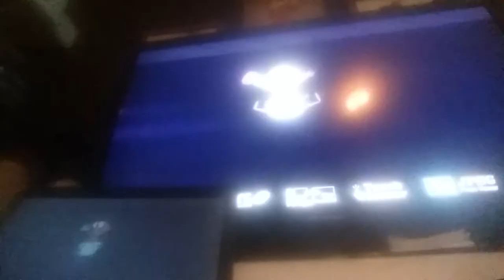RoboRoach Theme - 2002-2004